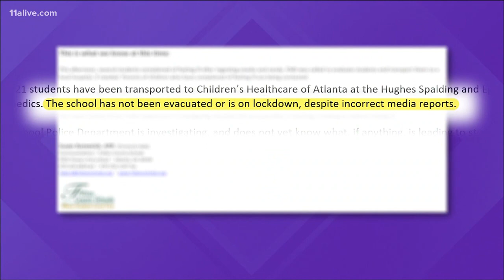Students hospitalized after eating candy at metro Atlanta school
Nearly two dozen students at a Fulton County school have been taken to local hospitals after eating snacks and candy on Valentine's Day.